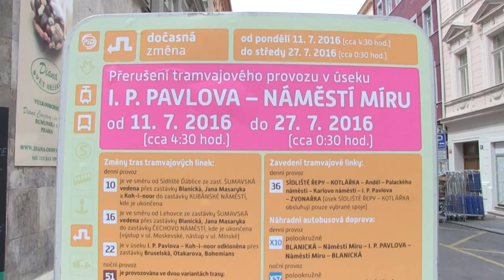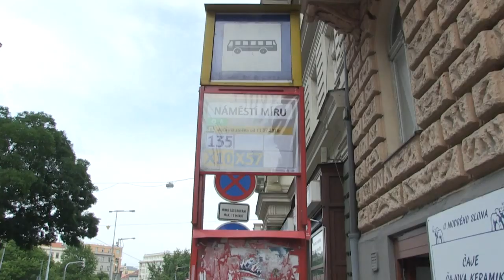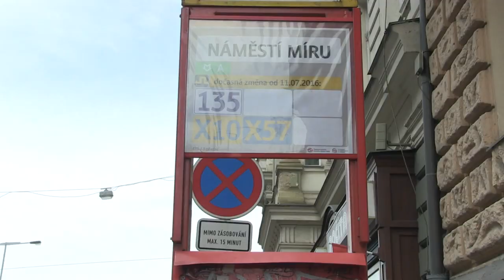Tramvajová výluka I P Pavlova – Náměstí Míru | REPORTÁŽ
V jedné z prázdninových tramvajových výluk byla uzavřená tramvajová trať mezi I P Pavlova a Náměstím Míru.